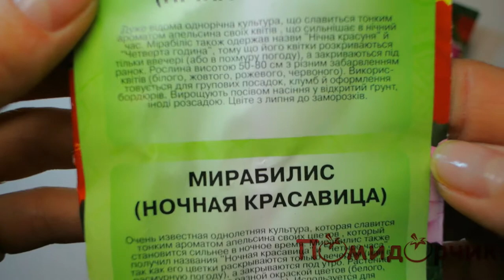Семена Мирабилиса Ночная красавица - Помидорчик